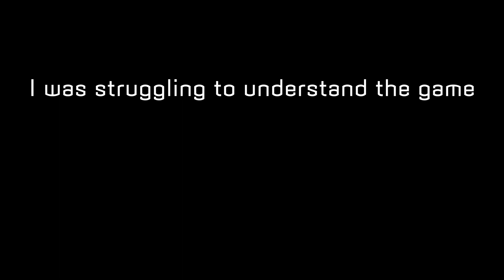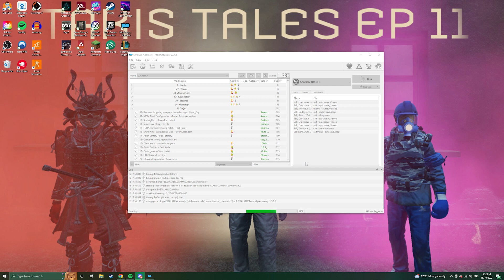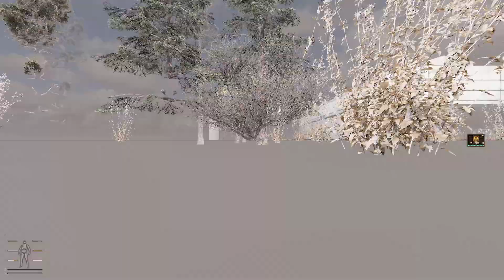Professional S.T.A.L.K.E.R (GAMMA)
Decided to check out the DayZ campaign.

 · And Squats for being a dickhead.

00:00 Rookie Village and Cordon
07:30 The Great Swamps
12:08 Professional STALKER
15:55 UNprofessional STALKER